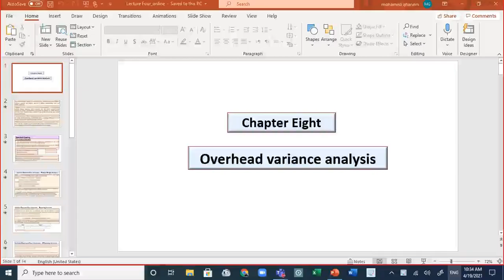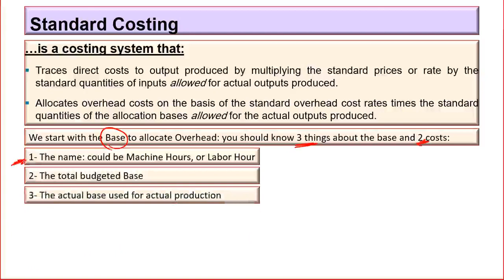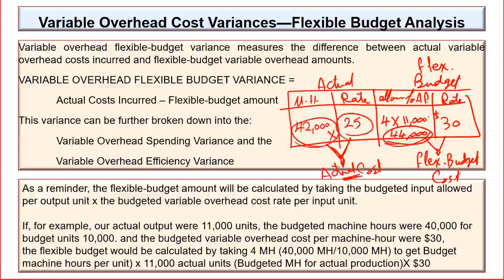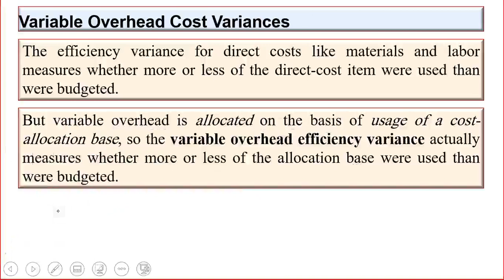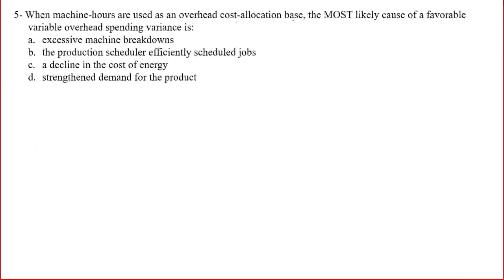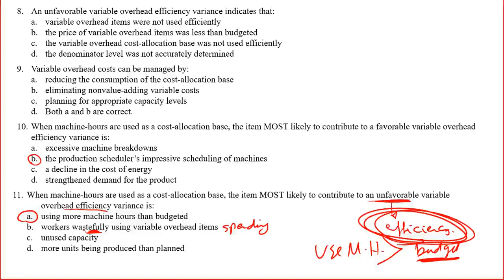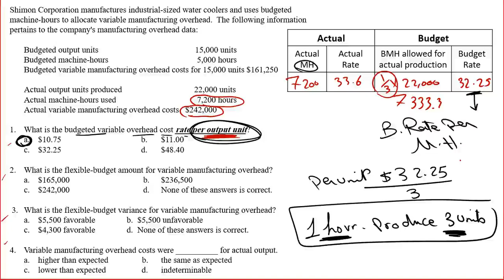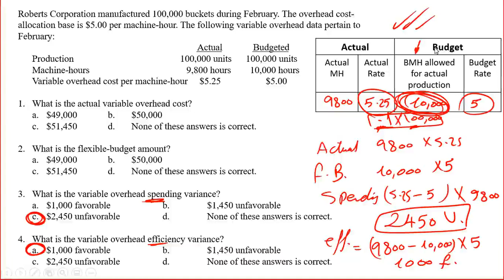Variable Overhead Variances Analysis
Spending variance and efficiency variances